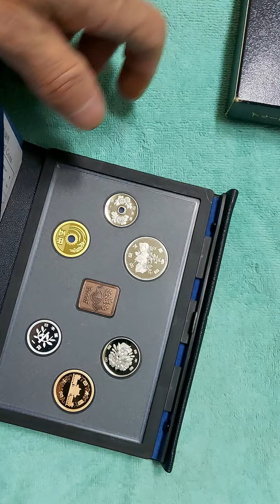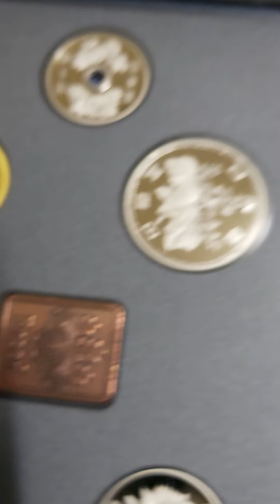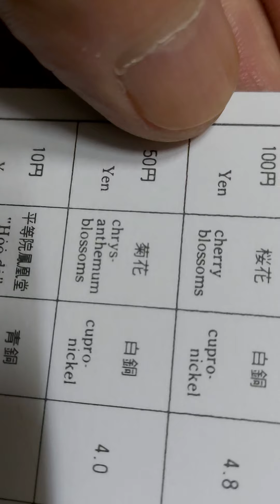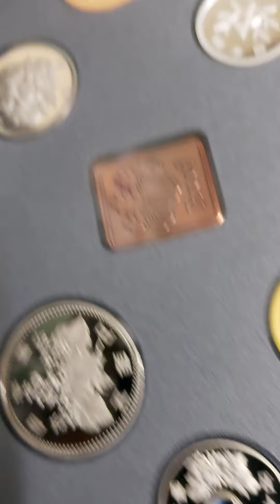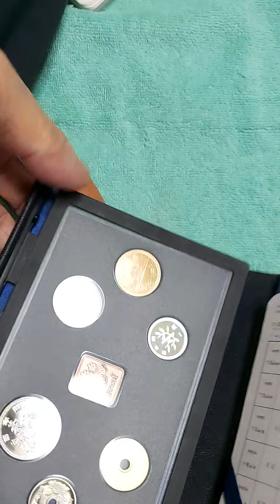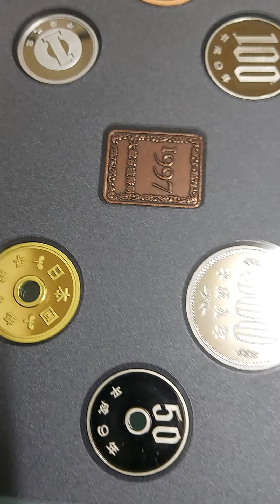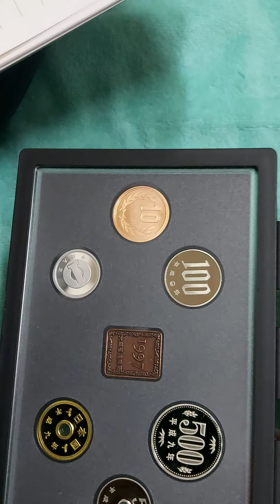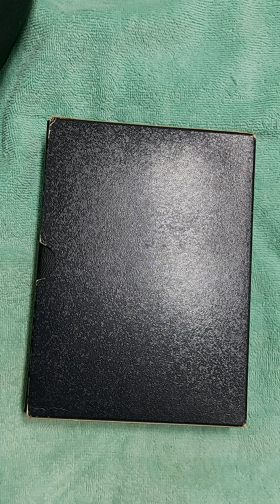일본.프르푸 민트세트 1997.평성9.년